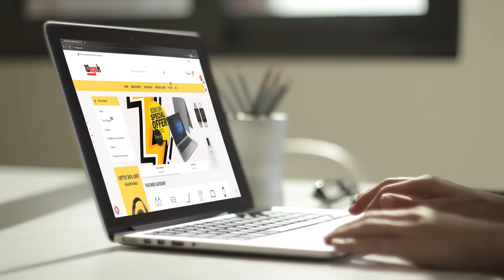10ngah.com 10th Anniversary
10 Years of Solid and Honest Online Shopping in Zimbabwe.